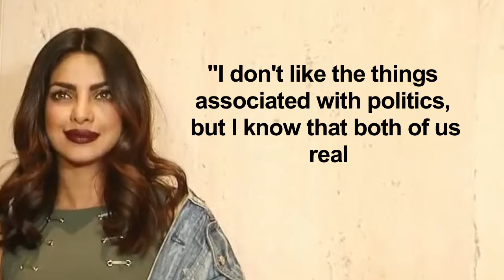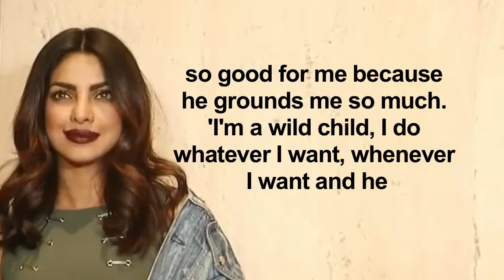Bizarre: Priyanka Chopra would love to run for Prime Minister of India..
Priyanka Chopra Jonas says she would like to run for Prime Minister of India. In an interview to The Sunday Times, the "Quantico" actress opened up about the political aspirations she has for herself, and her husband and pop star Nick Jonas, reports people.com.